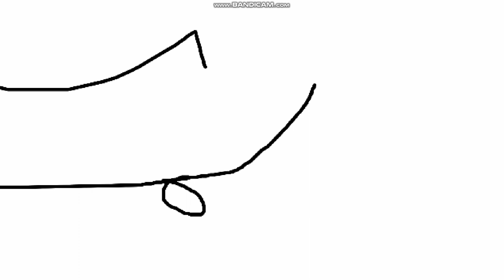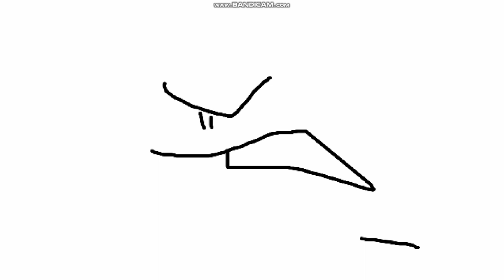Victor y Mariana S1 E12B El Gran Patinaje (Final de Temporada)